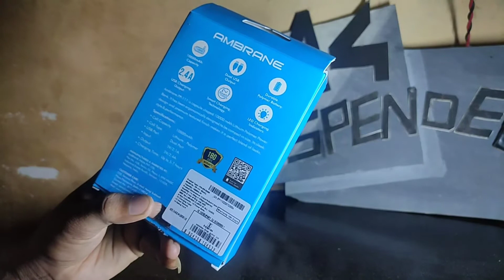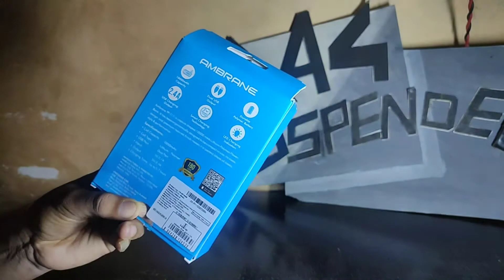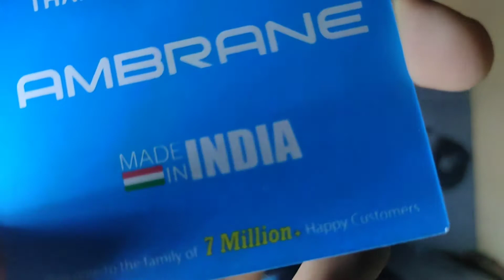Unboxing Ambrane power bank | Giveaway in description!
About Me :- YouTube certified member

Product information

Sidha jake dekho, yeh link pe click karo👇👇

Ambrane 10000 mAh Power Bank (Fast Charging, 12 W)

Comment section me 1-100 mese konsa bhi 1 number Type karo
Lucky draw nikala jayega,
Jiska bhi number Lucky draw se match hoga bass vo jeet jayega

And support 🙏♥️